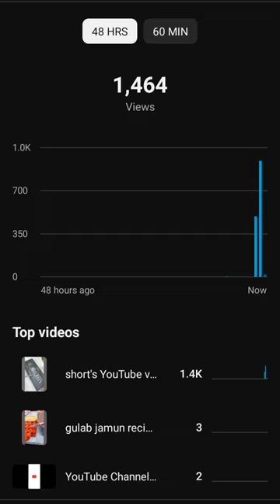💯 increase views on YouTube shorts comedy podcast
views podcast | respect shorts • youtube shorts • views podcast youtube

david dobrik views podcast

comedy podcast jason nash
jason nash david dobrik views
joe's teeny weeny podcast
the views
top podcast
video podcast

vlog squad
vlogger
liza koshy